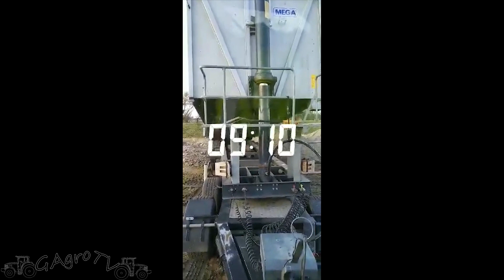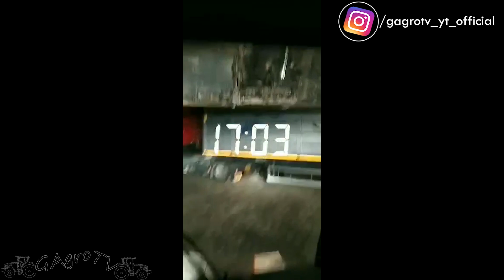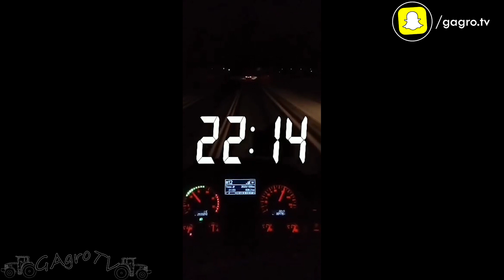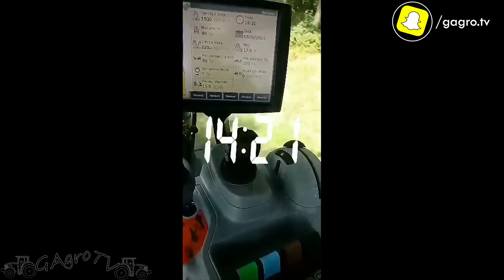Najlepsze AgroSnapy 2019 roku GAgro TV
Cześć
Wrzucamy składankę najlepszych snapòw z ubiegłego roku, dużo pracy przy tym mieliśmy ale już tyle osób czekało, więc proszę 😃
Większość nagrań oczywiście jest skrócona do takiej długości żeby nie mieć problemów z prawami autorskimi 😉
Jeśli spodobał Ci się film zostaw łapkę
Miłego oglądania !

ORAZ SNAPA:
gagro.tv

Ścieżka dźwiękowa, nie jest moją własnością i nie roszczę do niej żadnych praw. Film ma charakter edukacyjny.